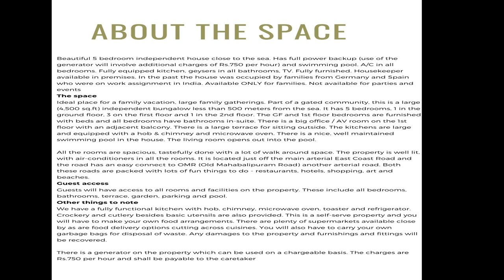OCEANSIDE ON ECR ! IDEAL FOR FAMILY VACATION AND GATHERING.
Beautiful 5 bedroom independent house close to the sea. Has full power backup (use of the generator will involve additional charges of Rs.750 per hour) and swimming pool. A/C in all bedrooms. Fully equipped kitchen, geysers in all bathrooms, TV. Fully furnished. Housekeeper available in premises. In the past the house was occupied by families from Germany and Spain who were on work assignment in India. Available ONLY for families. Not available for parties and events
ABOUT THE SPACE :
Ideal place for a family vacation, large family gatherings. Part of a gated community, this is a large (4,500 sq.ft) independent bungalow less than 500 meters from the sea. It has 5 bedrooms, 1 in the ground floor, 3 on the first floor and 1 in the 2nd floor. The GF and 1st floor bedrooms are furnished with beds and all bedrooms have bathrooms in-suite. There is a big office / AV room on the 1st floor with an adjacent balcony. There is a large terrace for sitting outside. The kitchens are large and equipped with a hob & chimney and microwave oven. There is a nice, well maintained swimming pool in the house. The living room opens out into the pool.

All the rooms are spacious, tastefully done with a lot of walk around space. The property is well lit, with air-conditioners in all the rooms. It is located just off the main arterial East Coast Road and the road has an easy connect to OMR (Old Mahabalipuram Road) another arterial road. Both these roads are packed with lots of fun things to do - restaurants, hotels, shopping, art and beaches.
Guest access
Guests will have access to all rooms and facilities on the property. These include all bedrooms, bathrooms, terrace, garden, parking and pool.
We have a fully functional kitchen with hob, chimney, microwave oven, toaster and refrigerator. Crockery and cutlery besides basic utensils are also provided. This is a self-serve property and you will have to make your own food arrangements. There are plenty of supermarkets available close by as are food delivery options cutting across cuisines. You will also have to carry your own garbage bags for disposal of waste. Any damages to the property and furnishings and fittings will be recovered.

There is a generator on the property which can be used on a chargeable basis. The charges are Rs.750 per hour and shall be payable to the caretaker